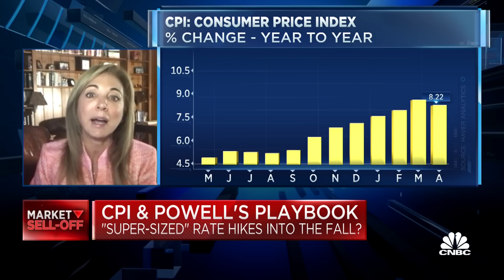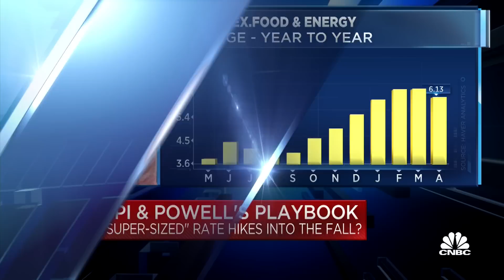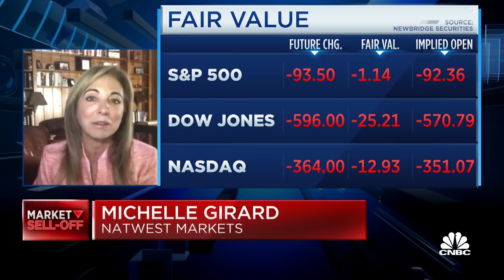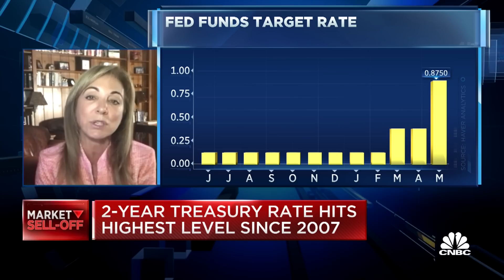We're still a couple of months away from the headline CPI number showing a peak: Girard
Michelle Girard, head of U.S. at NatWest Markets, discusses whether the hot May CPI report will prompt the Fed to be even more aggressive with its rate hike policy.